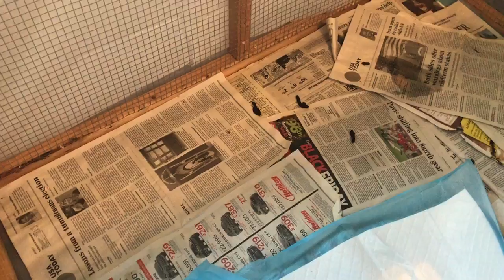Sheltie Puppies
Shelties crate training